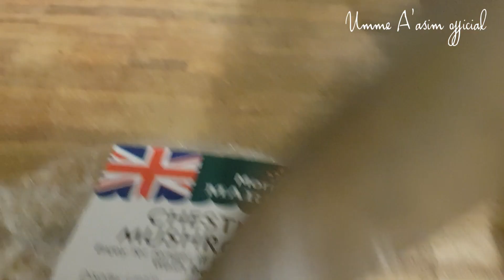chestnut mushroom recipe ◇■with mincemeat👌👌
I welcome everyone with my Islamic greeting

As-Salaam-Alaikum  ( "peace be unto you "(or peace be with you) 🥰

Hope you all are well Alhamdulillah ❤

Today's recipe chestnut mushroom with mince meat different coloured peppers And good to go with plain rice or In a wrap with salad.

Guy's I hope you enjoy watching it
note i only share recipes from my day to day cooking
And what I have in my kitchen

I'm not a professional cook but enjoy cooking very much and love sharing as well as learning